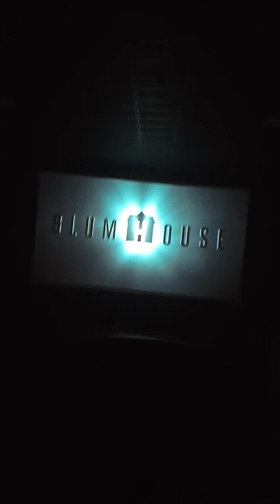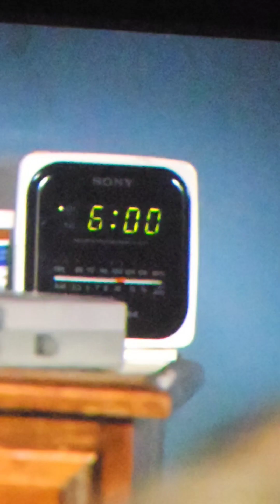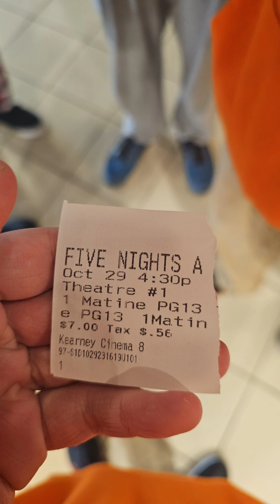We waited 8 years for this! (Watching The Five Nights at Freddy's Movie in Nebraska)